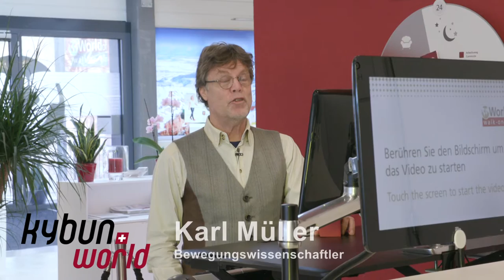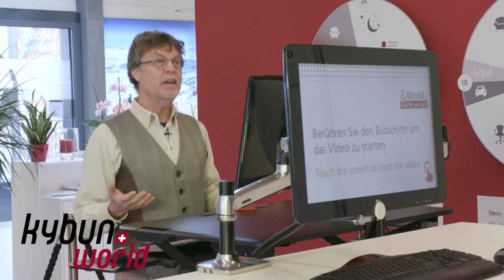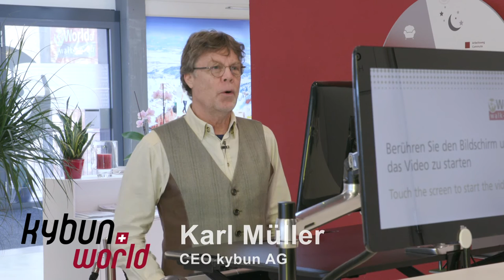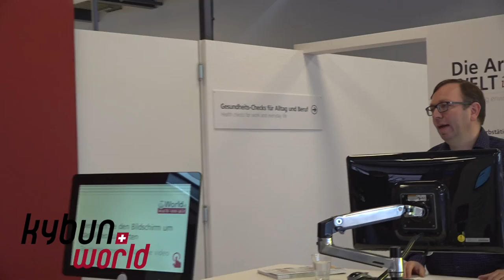Wer länger sitzt, ist früher tot